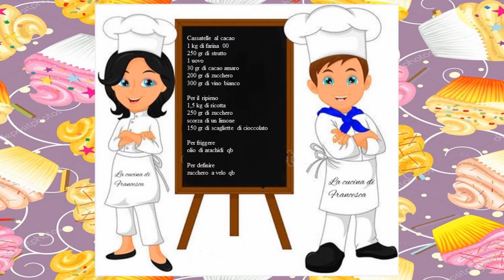Cassatelle al cacao